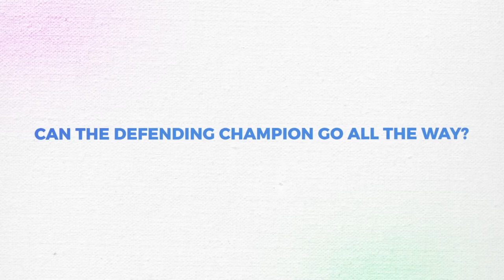Hemang Badani assesses India's squad for Champions Trophy 2017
Former India cricketer, Hemang Badani, opts for Rohit Sharma and Shikhar Dhawan as the opening pair combination for India in the Champions Trophy 2017. Badani also speaks about M. S. Dhoni, Yuvraj Singh and Virat Kohli.